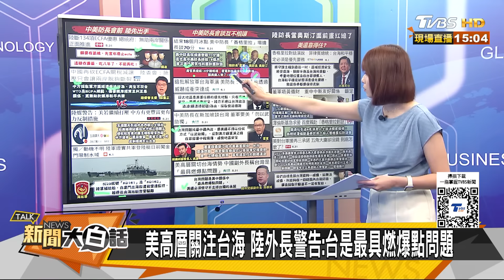陸兩登陸艦模擬搶灘金門了？中美防長70分鐘火爆談崩了？ 新聞大白話 20240601